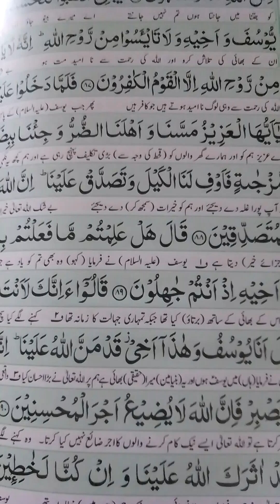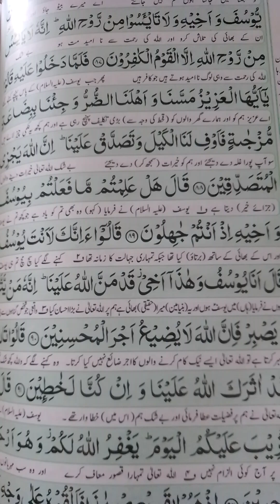Tilawat E Kalaam Pak: